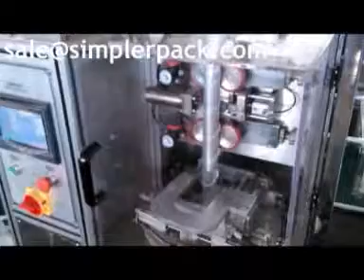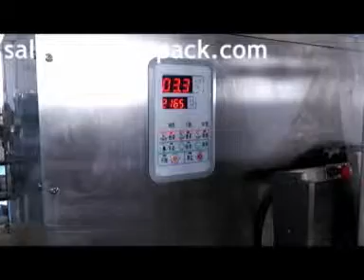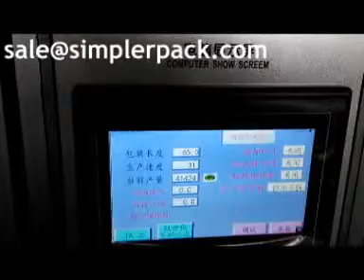Chinese production of nylon triangle teabag packing machine, stability, efficiency, leading sales!